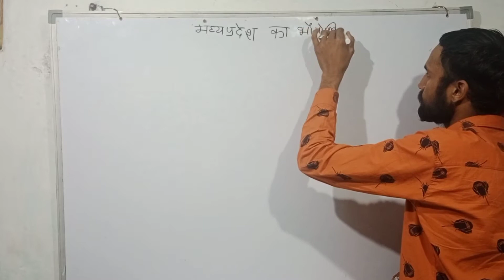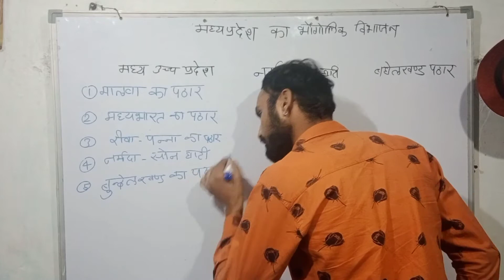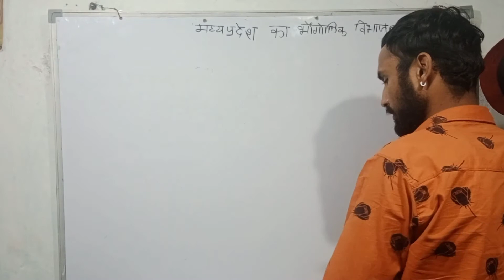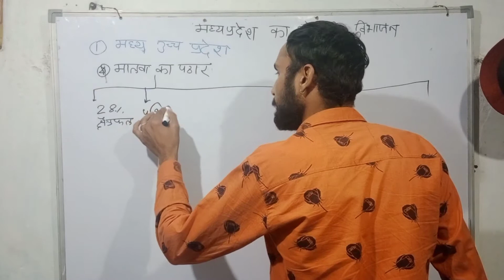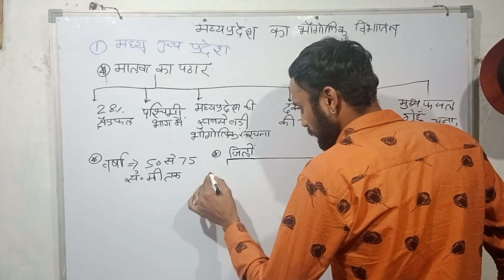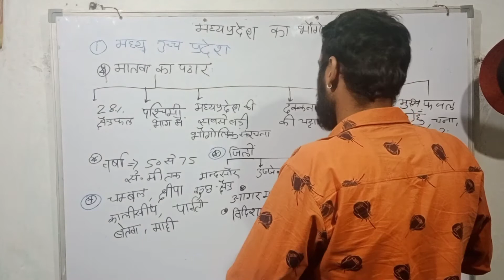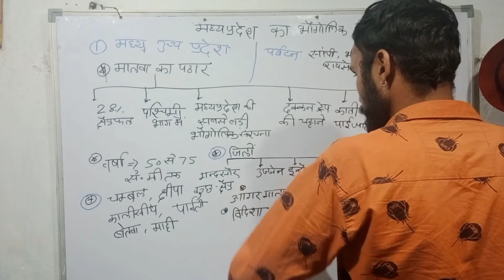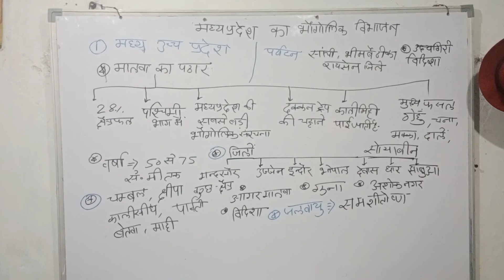MP GK mppsc MP si # malwa ka pathar mppsc gk malwa ka pathar in hindi MP Hindi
mppsc mp gk i MP police b#mpgkbestvideinhindi malwa ka pathar mp bhugol mp geogrophy police best video in MP police MP GK best videos Madhya Pradesh ki bhogolik sanrachna Hindi medium Madhya Pradesh GK in detail Malwa plateau detail MPPSC best video and current MP geography video Madhya Pradesh GK detail video pathar Ki vistrit sanrachna video Madhya Pradesh in India MP GK in Hindi medium Malwa plateau top level video MP GK video and best teachers maloom mein Pai jaane wali mitti ka video ki Pramukh janatiya Pramukh boliyan best video Malwa ke pathar Ki Pramukh fasle video Malwa ke pathar Ki Pramukh jalvayu pathar ke aas paas Kshetra in Hindi Malwa pathar ke sabhi
bhaugolik Kshetra Hindi medium video Malwa ka pathar in Hindi Malwa ke pathar mein aane wale Pramukh jile plateau district video in Hindi Malwa ke Pramukh lok nritya in Hindi top level video in MP GK YouTube best video in Malwa plateau YouTube best video in Malwa ka pathar ok pathar ka best video in YouTube#mppsc